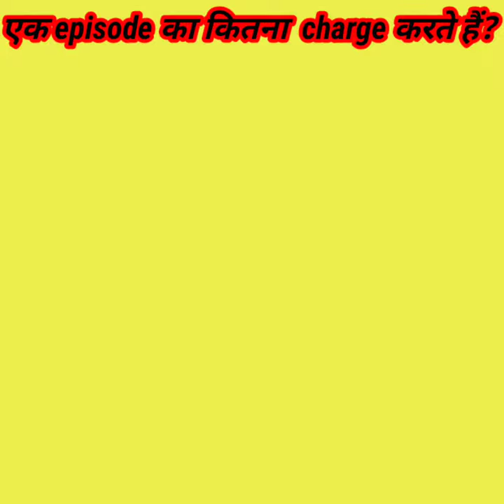Shark Tank Show के judges एक episode ka कितना पैसा लेते हैं?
Ashneer Grover Aman Gupta Ghazal Alagh Piyush bansal Anupam Mittal how much they charge for one episode.

Pic credit:-Wikimedia commons
NOTE- Full credit to the respective owners.All images,music, pictures and videos shown in the video belongs to their respective owners.In case of any copyright issue, please contact us immediately for further credit or clip delete.Mail us her: .